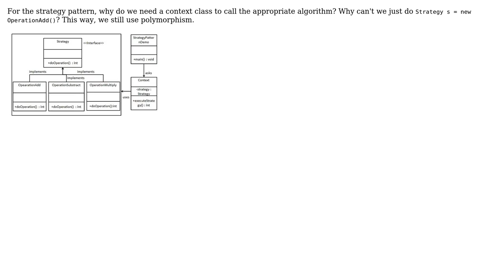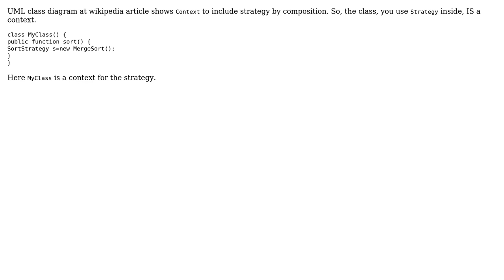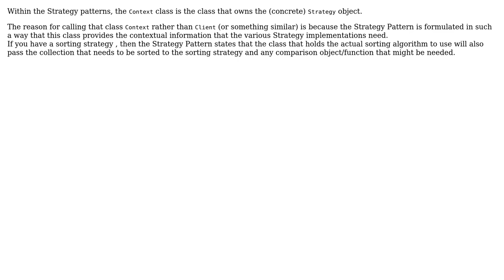Software Engineering: Why do we need a context class in strategy pattern? (3 Solutions!!)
Software Engineering: Why do we need a context class in strategy pattern?

With thanks & praise to God, and with thanks to the many people who have made this project possible! | Content (except music & images) licensed under CC BY-SA | Music | Images & others | With thanks to user Vladislav Rastrusny user Robert Harvey user Glorfindel user Bart van Ingen Schenau user Armon Safai and the Stack Exchange Network Trademarks are property of their respective owners. You are responsible for your own actions.